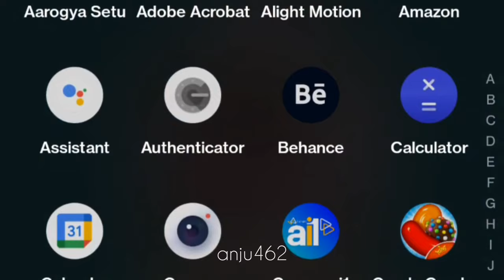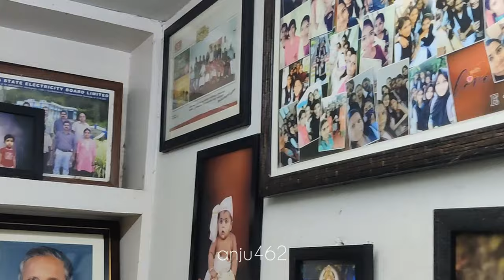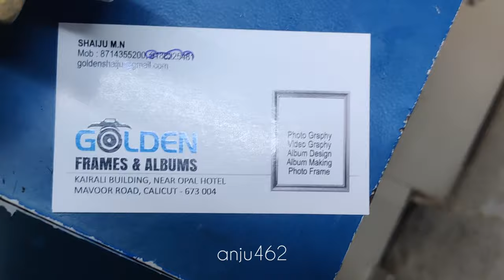IVAN VUKOMANOVIC & KAROLIS SKINKYS ARTWORK I KERALA BLASTERS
GOLDEN FRAMES
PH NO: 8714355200